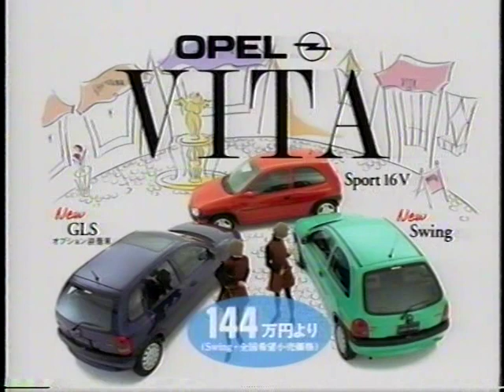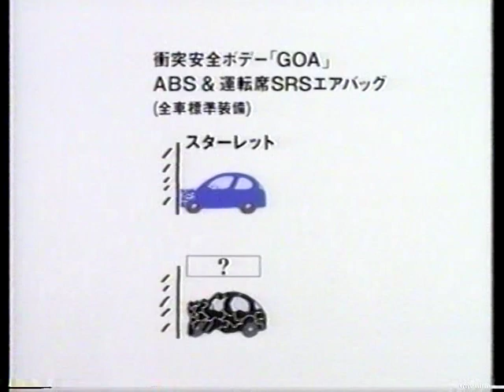平成９年（1997年）テレビＣＭ詰合わせ その１２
昔録り溜めていたビデオテープから面白そうなコマーシャル等を抽出編集しました。今回は1997年1月～３月録画のＴＶＣＭから自動車編をどうぞ。
0:00　オペル ＶＥＣＴＲＡワゴン
0:15　オペル ＶＩＴＡ
0:30　スズキ ワゴンＲ
0:45　スバル フォレスター
1:00　ダイハツ パイザー
1:15　ダイハツ ミラパルコ　オプティパルコ
1:30　ダイハツ ムーヴ
1:45　トヨタ イプサム
2:00　トヨタ カリーナ
2:15　トヨタ キャバリエ（所ジョージ）
2:30　トヨタ クレスタ（沢田研二　玉置浩二　高橋幸広）
2:46　トヨタ スターレット
3:16　トヨタ ＢＥＡＭＳエンジン
3:31　フォルクスワーゲン ゴルフ